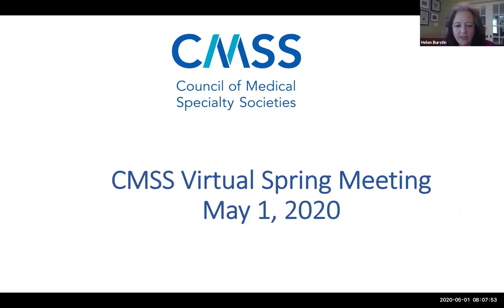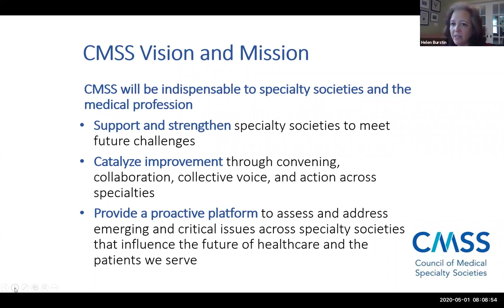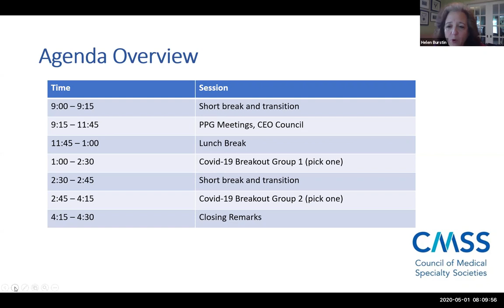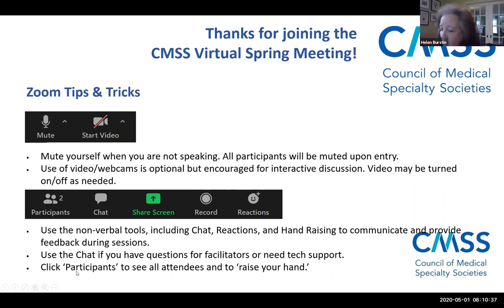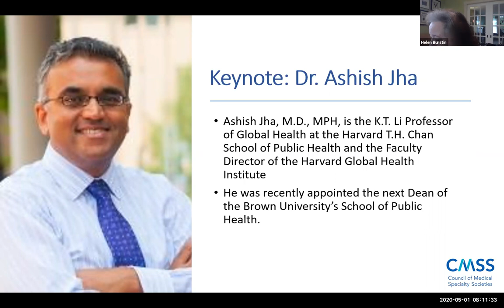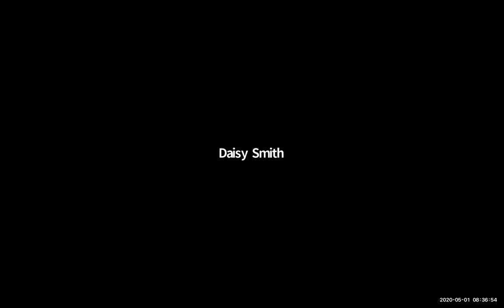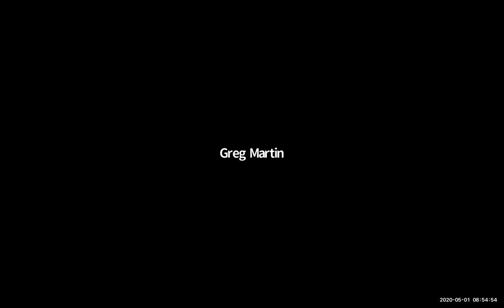Covid-19: The Current and Future State with Dr. Ashish Jha (Spring Meeting 2020)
Keynote Speaker:
Ashish Jha, MD, MPH
K.T. Li Professor of Global Health
Director, Harvard Global Health Institute

Dr. Jha speaks about Covid-19 The Current and Future State and answers questions from CMSS Members.